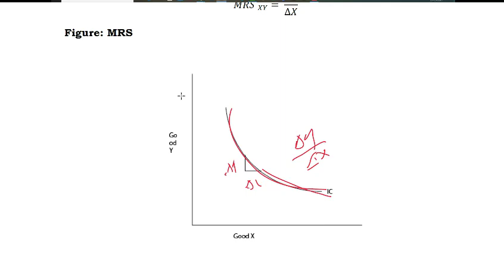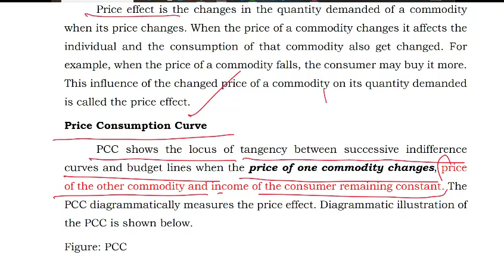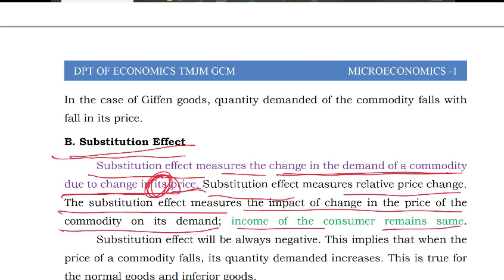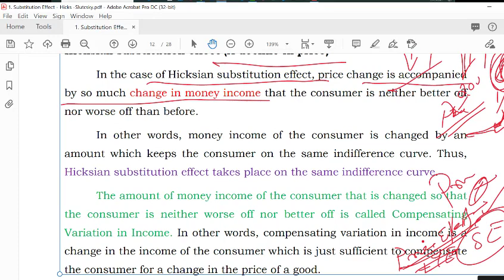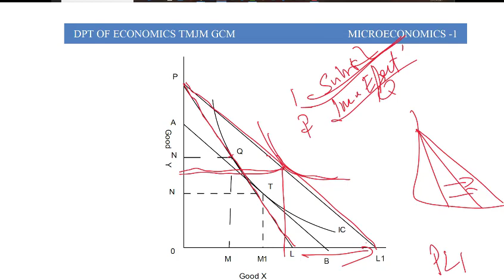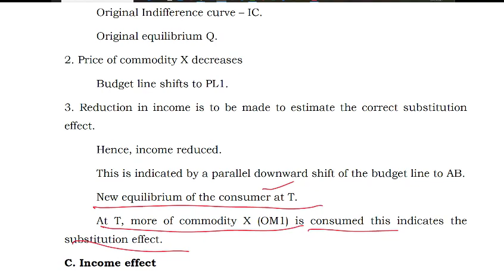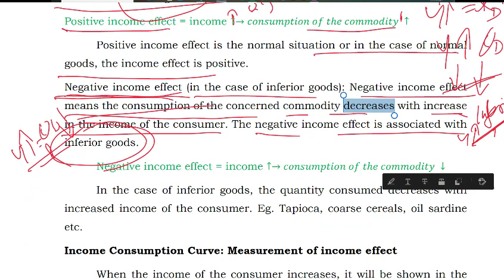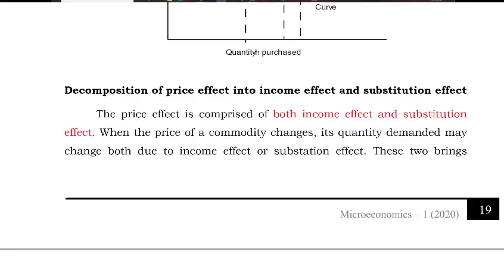Substituton Effect and Income Effect